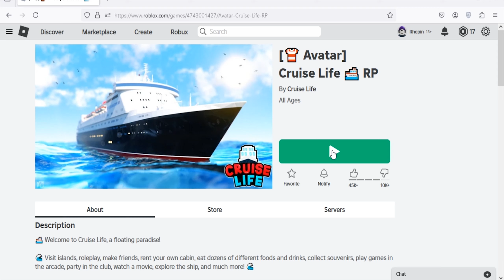Roblox Cruise Life New Code June 2024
New code for spins in Roblox Cruise Life